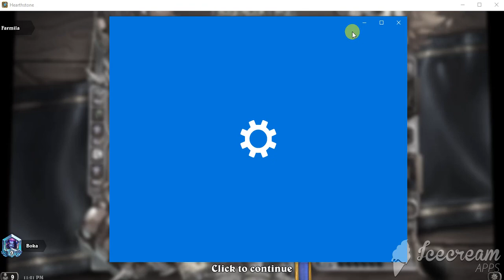Rouge beats down No minion Mage in 1 mins